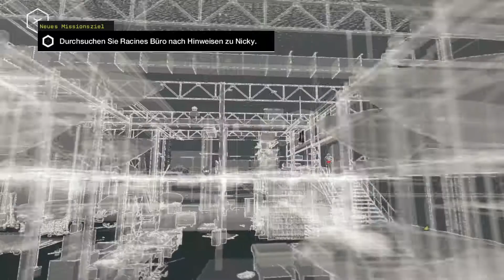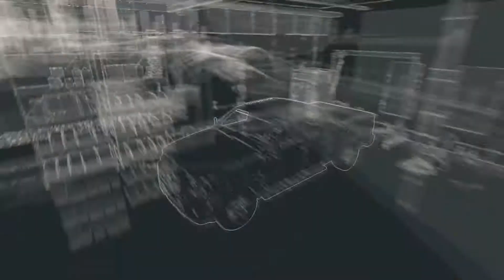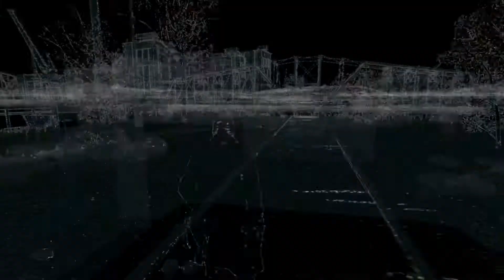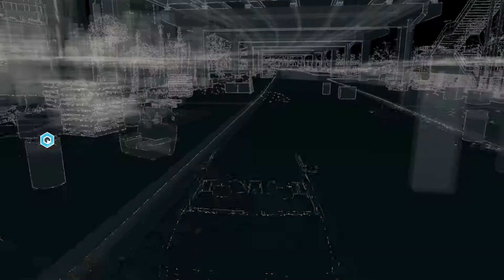Watch Dogs#014 - Wer ist Sie?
► German/Deutsches Let’s Play von Watch Dogs (PC-Version) ◄

► Spielbeschreibung ◄
Wir spielen Aiden Pearce alias der Rächer in Chicago in der nahen Zukunft. Es ist ein übergreifendes Computernetzwert ctOS im Betrieb, dass alle Mitbürger überwacht. Elf Monate nach einem Unfall in dem unsere Nichte gestorben ist, üben wir ein Rachefeldzug aus. Wir spüren den Attentäter auf, jedoch brachte dieser nicht viele Informationen. Dabei werden wir von Clara Lille von der Hackergruppe DedSec unterstützt. Wir suchen den Auftraggeber des Attentats und wollen diesen das Handwerk lesen, dabei treffen immer wieder unerwartete Probleme und neue Aufträge auf.